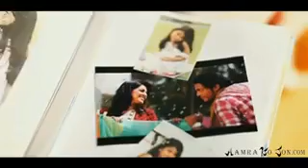A s H alamcode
A s H